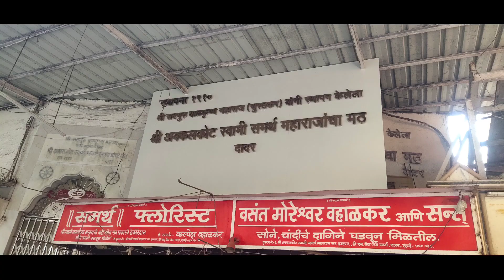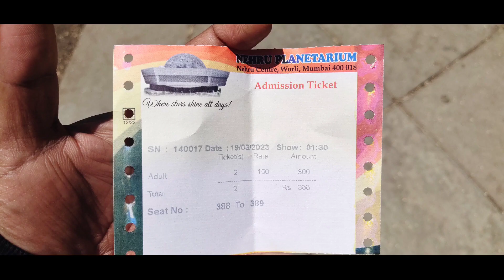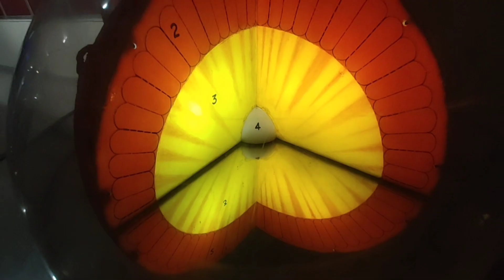Nehru planetarium Mumbai worli | cinematic | Sky theatre | Space Travel | 2023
Nehru planetarium Mumbai worli | cinematic video
Hello people, i recently visited nehru planetarium Mumbai which is one the best place to visit in Mumbai it has sky theatre & amazing show related to space, astronomy & many more